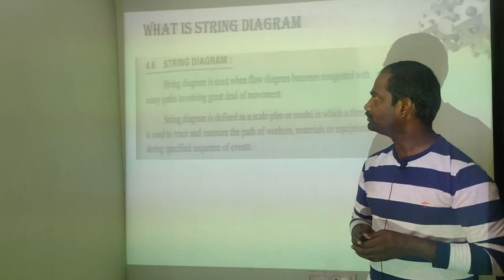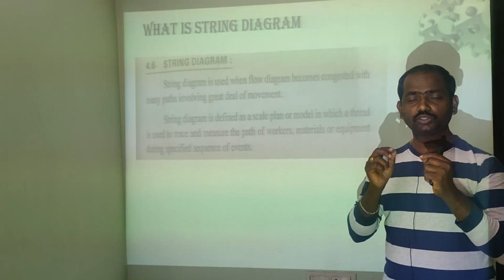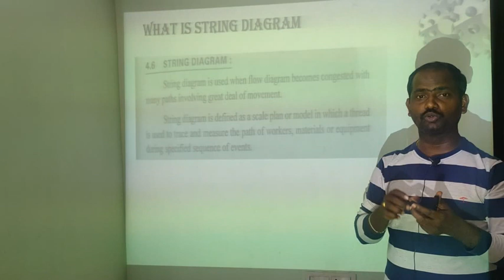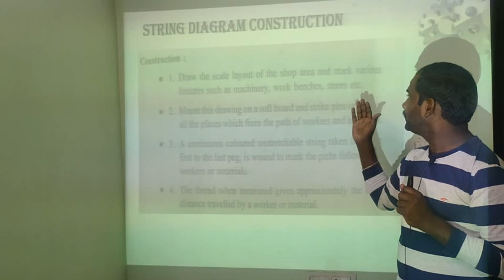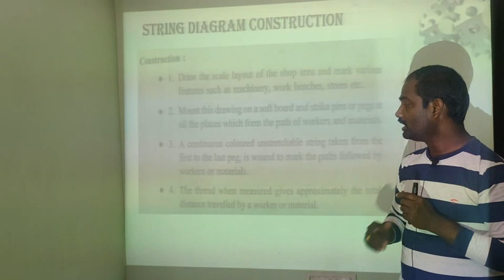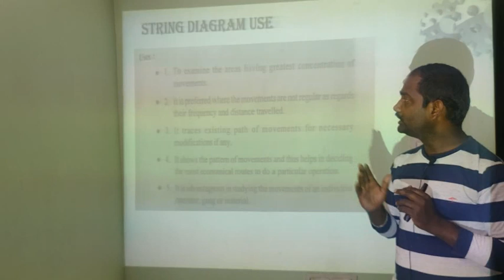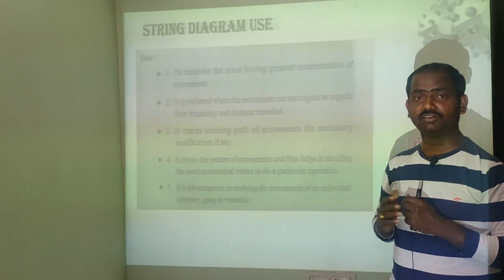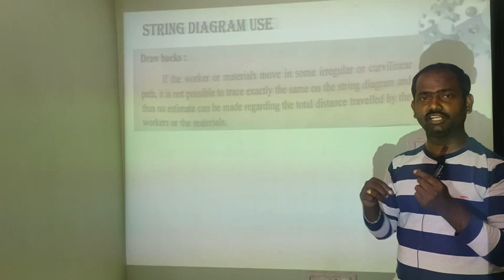String Diagram | String Diagram Construction | Industrial Management | Basics | IME | IEEC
String Diagram | String Diagram Construction | Industrial  Management | Basics | IEM | IEEC
A string diagram, also known as a worldsheet diagram, is a visual representation used in theoretical physics, particularly in the study of string theory. String theory posits that the fundamental building blocks of the universe are not point-like particles, as in traditional particle physics, but rather tiny, vibrating strings.

In string theory, particles and forces are thought to arise from the different vibrational modes of these strings. String diagrams help physicists visualize and calculate the interactions between these strings, making the complex mathematics of string theory more accessible.

In a string diagram:

Strings: The fundamental objects are represented by lines or strings. These lines can be open or closed loops, denoting different types of strings.

Interactions: Interactions between strings are depicted by their intersections or junctions. These intersections represent the points where strings interact and exchange energy or information.

Worldsheet: The diagram often represents a two-dimensional surface known as a "worldsheet." This worldsheet can be thought of as the space-time through which the string is moving or vibrating. The interactions of strings occur on this worldsheet.

Topological Features: String diagrams can also capture the topological properties of string interactions, providing insights into how strings can merge, split, and interact in various ways.

String diagrams serve as a helpful tool for physicists to understand and visualize the intricate mathematical concepts of string theory. They help researchers study the behavior of strings, their interactions, and how they might give rise to the particles and forces observed in our universe. Keep in mind that string theory is a highly complex and theoretical field, and string diagrams are just one aspect of the mathematical framework used to describe it.